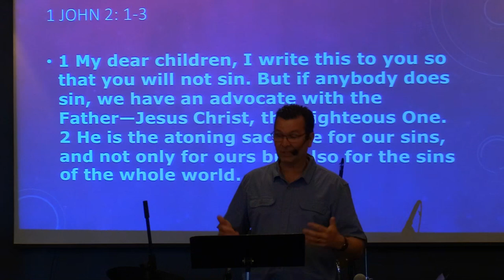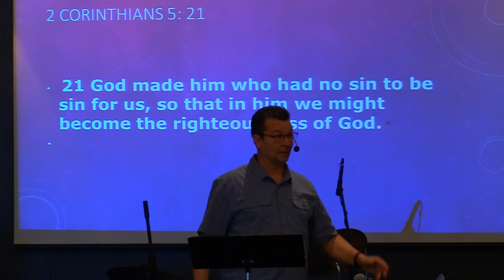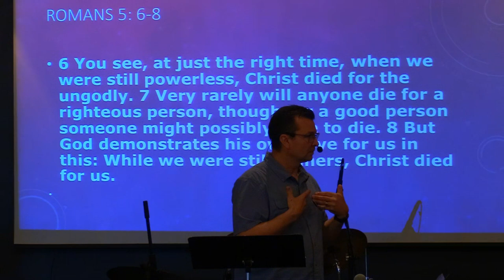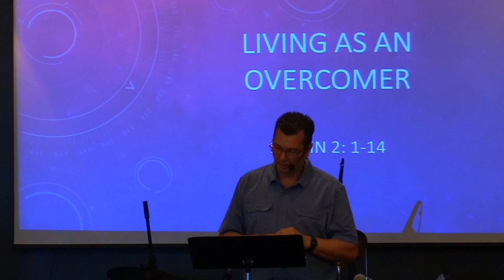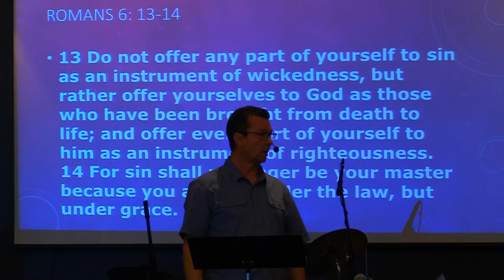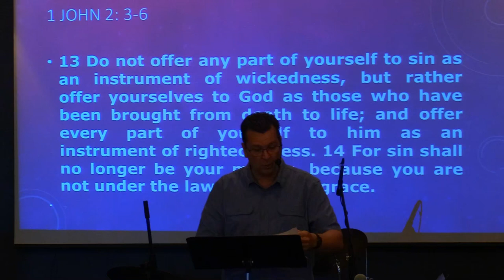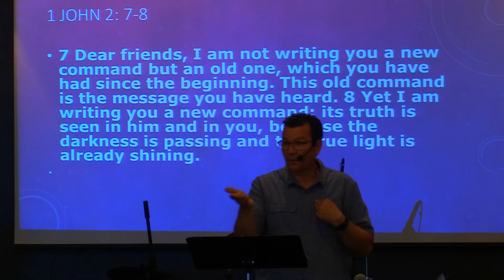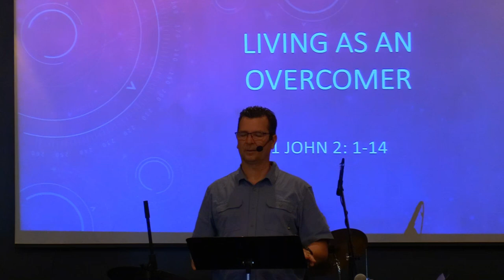July 9th, 2023: Pastor Clint Lange - 1 John 2:1-17 "Living As An Overcomer"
July 9th, 2023:  Welcome to Hillside Community Church of 100 Mile.  Today's teaching comes to us from Pastor Clint Lange. It is based in 1 John 2:1-17 and is titled: "Living As An Overcomer".